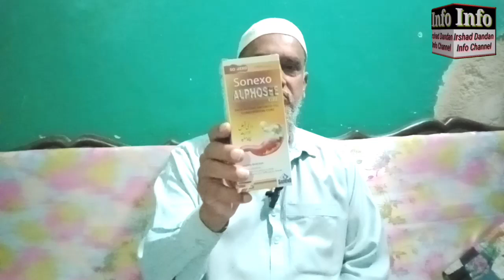Qabz Ka Fori ilaj For Hoeopathic Dr, Waseem Shaikh,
Dr.FaisalRashidKhan/Psychiatrist
oladoc-FindTheBestDoctors
Dr.KetanShah-Homeopath